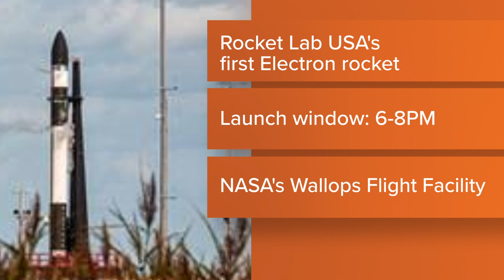Rocket Lab attempts first US launch in Virginia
Rocket Lab lab attempts to launch an Electron rocket aloft from NASA's Wallops Flight Facility in Virginia on Tuesday, Jan. 24.